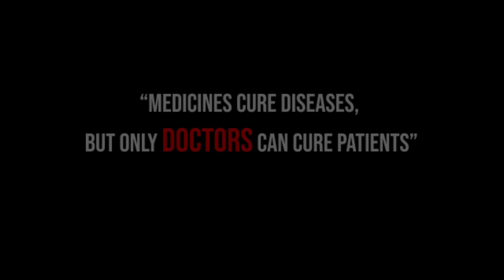हामी भगवान हैन !! doctor मानीस नै हो । हाम्रो पनि मन छ !!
Thank you to all the supportive hands as well

Concept: Bivek Pandey
Written&Voice :Asmit Regme
Edit :Saphal Pant
ribute to all the health workers
Reality of the health workers  👨‍⚕️
Concept Bivek Pandey
Written & voice by Asmit Ckr Regmi
Edited by Saphal Pant
For full video check to hamro Afnai tv